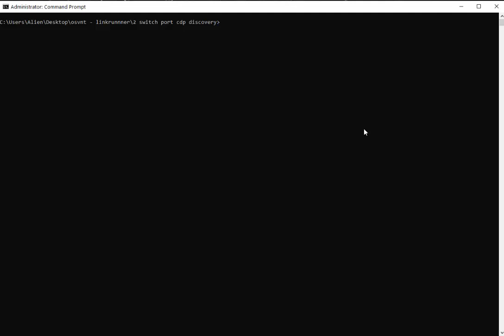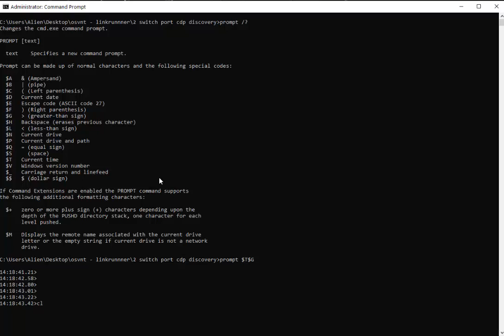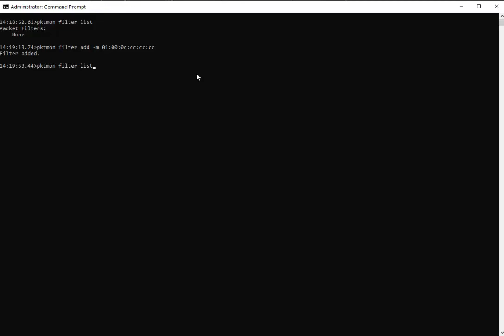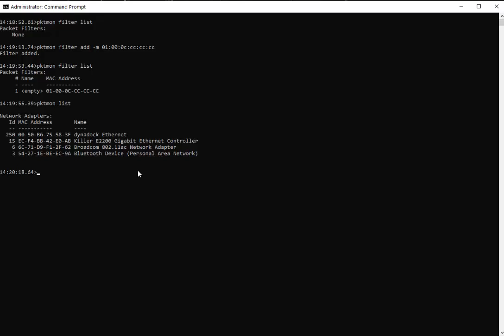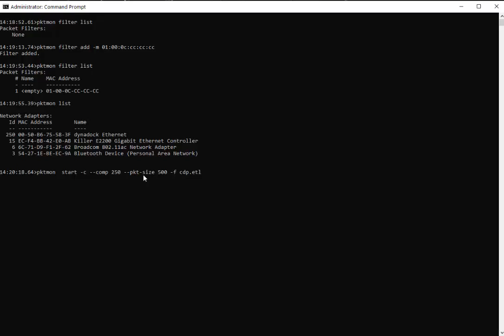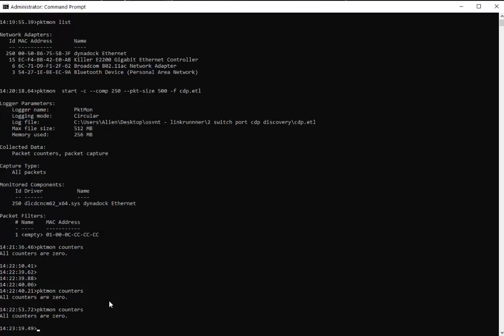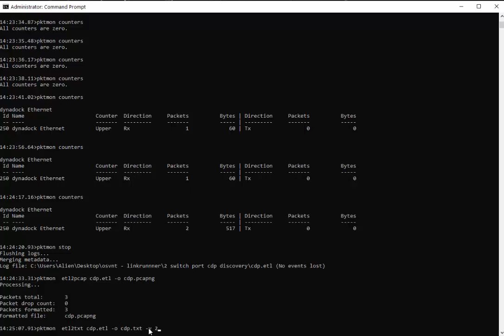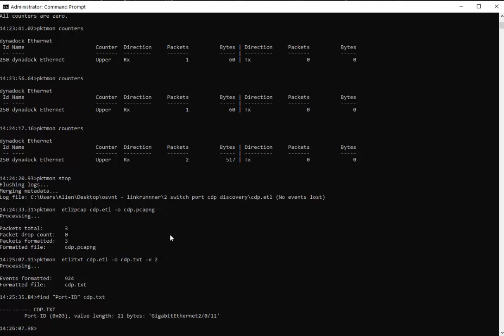CDP Discovery Using Microsoft’s PKTMON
In previous articles I cover some of what I consider troubleshooting best practices and got back some really helpful feedback.

One person asked me “is there a way to figure out what port I am connected to without using Wireshark?”.  Wow what a great question.  Challenge accepted.

In summary, heres what I did; used Windows pktmon command to capture only packets addressed to Cisco’s multicast mac address, convert the trace to a text file, then use Microsoft’s find command to get the info I needed.

Here are a list of the commands I used in the video for your reference.
prompt $G$T$G
pktmon filter add -m 01:00:0c:cc:cc:cc
pktmon list
pktmon  start -c --comp 250 --pkt-size 500 -f cdp.etl